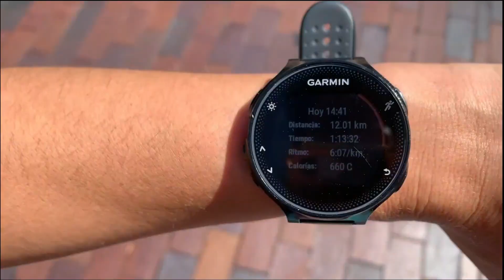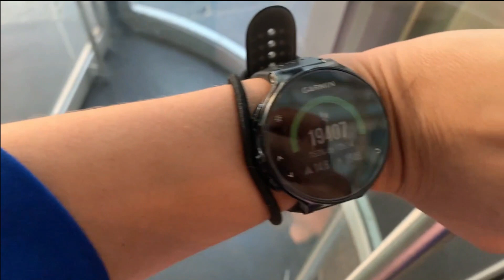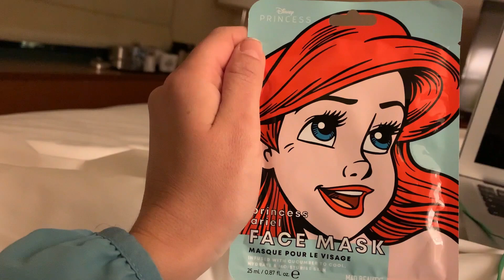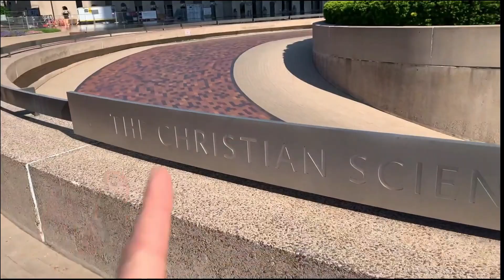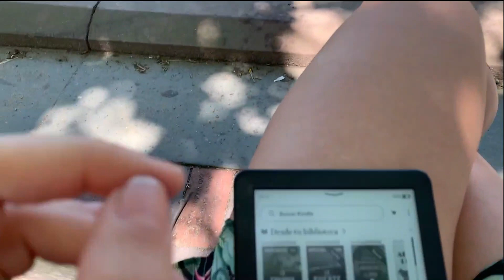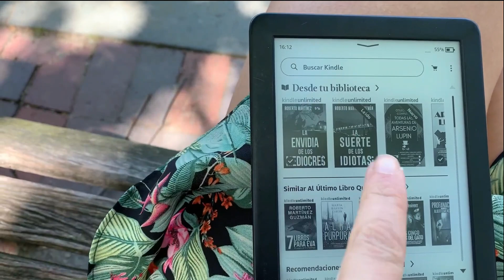3 DÍAS en la VIDA de una AZAFATA de VUELO/ BOSTON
Holiii!
Me llamo Angie y soy una azafata de vuelos internacionales española. Aunque mi base de operaciones está en Londres, vivo en Barcelona y soy sevillana. Vamos, ¡qué mi vida es un caos!

Espero que te guste el vídeo y te entretenga un ratito :)

Links que te pueden interesar:

Mi libro:

Instagram de nutrición y recetas: @angiefittofly